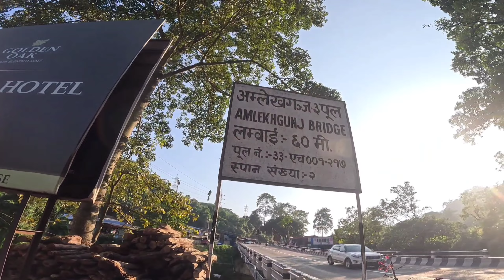Yatra Amlekhganj Samma Ko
Yatra janma thalo tarfa.. Sathi sabai sangai bike ride ma trend nepal @1MB_Vlogs

1MBVlogs  / 1MBVlogsOfficial

▶️Intagram ⤵️
▶️1MBVlogs